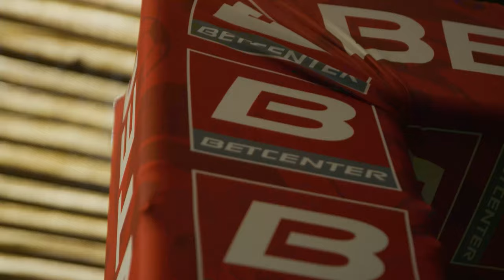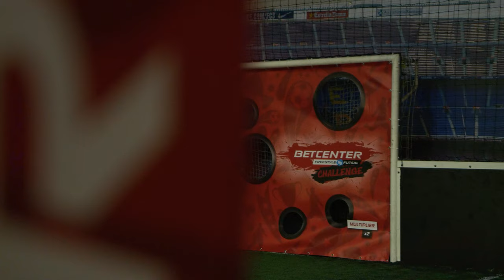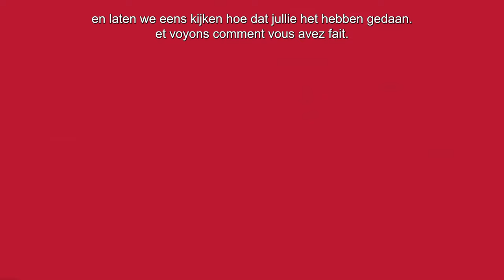Betcenter Freestyle vs. Futsal Challenge | Episode 9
Will Futsal My-Cars Châtelet follow the example of FT Antwerpen and beat Betcenter freestylers Martijn Debbaut & Soufiane Bencok in the panna match?